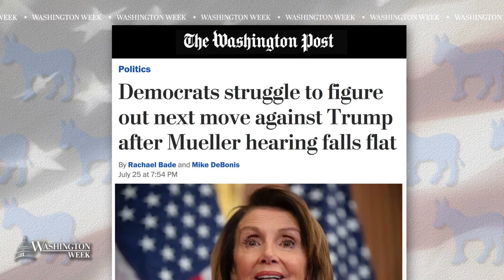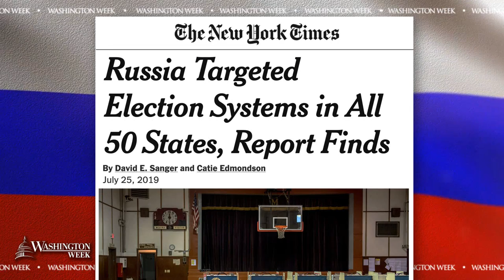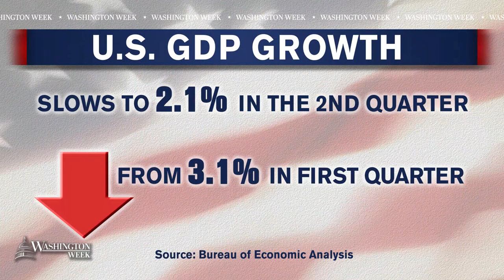WashWeekPBS full episode: What did we learn from Robert Mueller's testimony?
After former special counsel Robert Mueller testified on Capitol Hill this week, the panelists discussed possible next steps for Democrats in Congress and the future of election security in the wake of Russian election interference. The conversation also turned to the latest economic news and the federal budget deal.

Get the news you need to know all week long on our